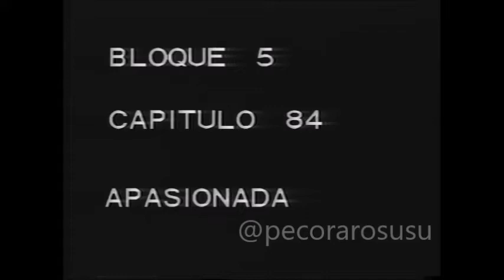Apasionada cap. 84 | Susú Pecoraro y Dario Grandinetti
Telenovela mexicana-argentina coproducida por Televisa y Canal 13, adaptación de la telenovela Colorina (1980). Protagonizada por Susú Pecoraro, Darío Grandinetti, Carlos Estrada y Andrea Bonelli.